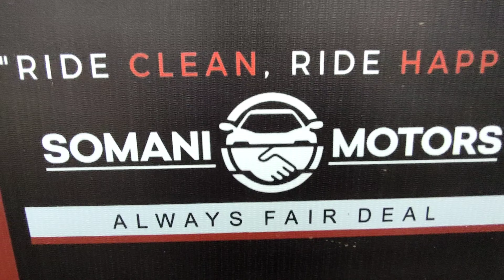Brand Used Cars For Sale🔥 Dussehra stock🔥 PRITESH ON SPOT 🔥 सेकंड हँड कार मार्केट 🔥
🔥🔥SECOND HAND CARS IN BANER PUNE MAHARASHTRA INDIA 🔥🔥

🔥🔥.     BYE.      🔥🔥
🔥🔥TAKE CARE🔥🔥
🔥🔥. BE SAFE   🔥🔥